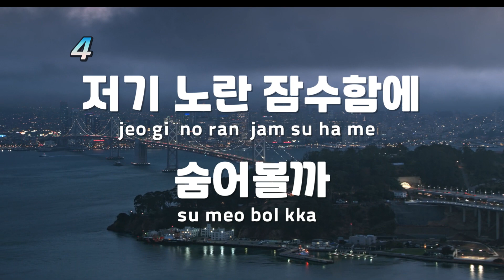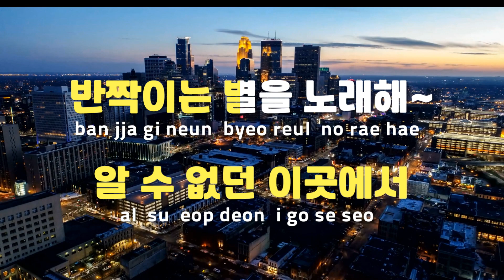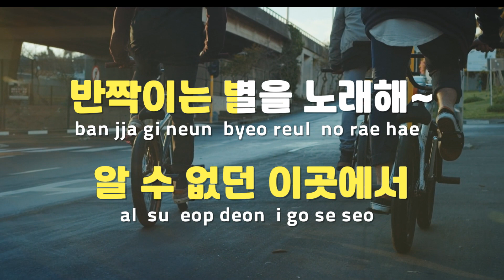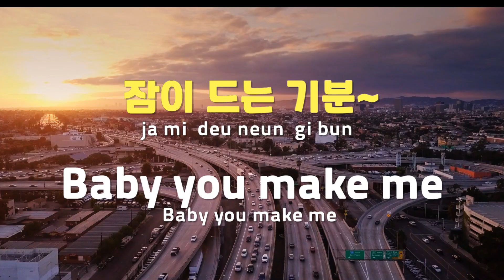[TJ노래방] 잠수함(Submarine) - 후디,브론즈 / TJ Karaoke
잠수함(Submarine)  --  후디,브론즈